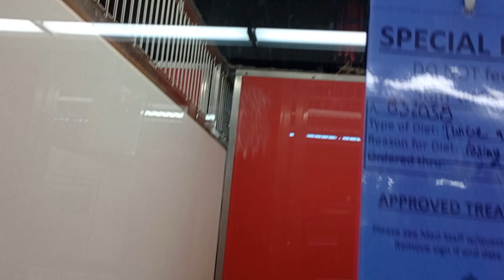Pocco 1y A832038 kennel 171 PACC shelter kinda quiet guy 4 me; my hearts happy he keeps composure465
I'm not usually a big proponent of boxers, but over the years I've interacted with at least a couple boxers that were pretty darn cool to me. Pocco backs away by videos end, possibly he's feeling too pressured by me and I'm not giving him food, but I still love him bunches nonetheless❤️